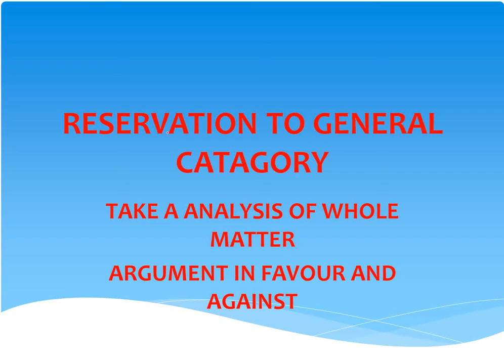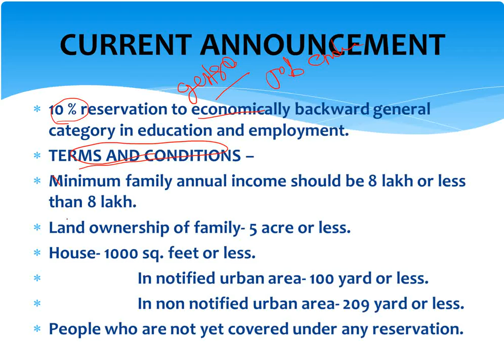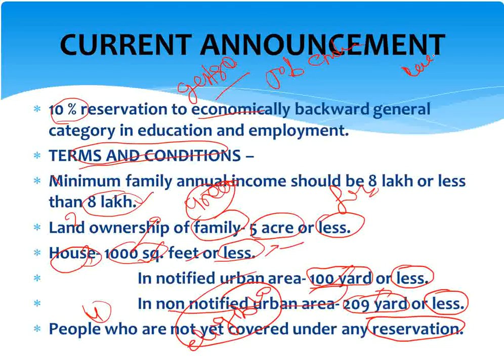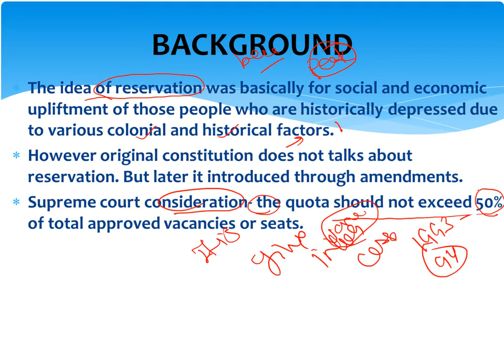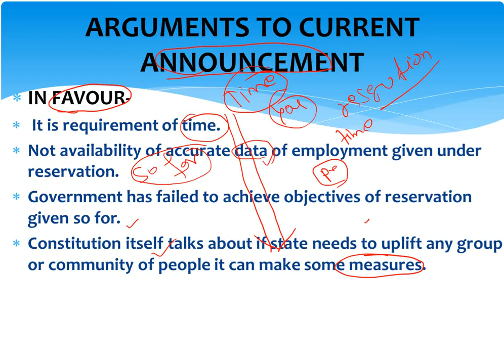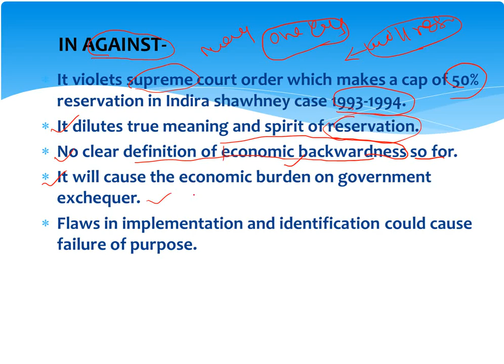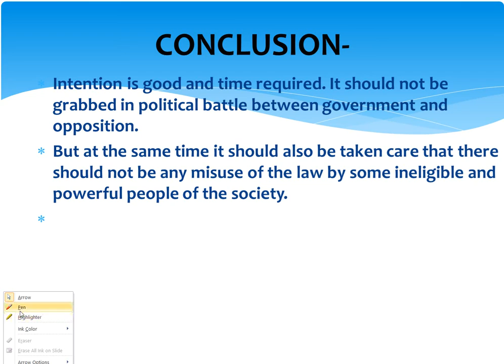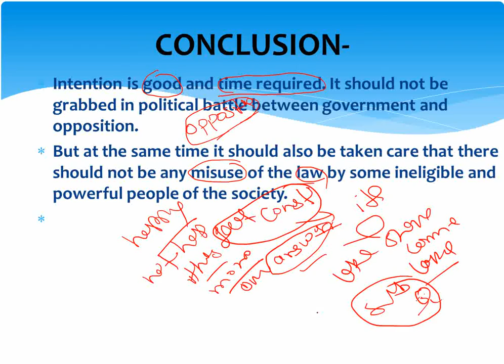10% RESERVATION TO GENERAL CATEGORY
ARGUEMENTS  IN FAVOUR AND AGAINST WITH CONCLUSION.